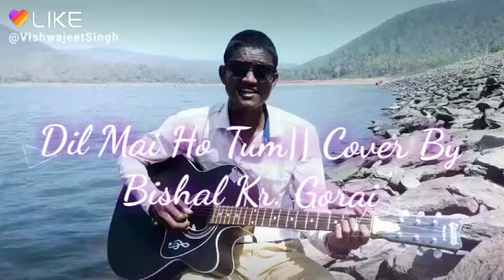Dil Mein Ho Tum || Why Cheat India|| Cover By Bishal Kr. Gorai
Song Title : Dil Mein Hai Tum
Vocals : Armaan Malik
Songwriter : Manoj Kumar Muntashir, Farooq Qaiser
Cast : Emraan Hashmi, Shreya Dhanwanthary
Album : Cheat India (2018)